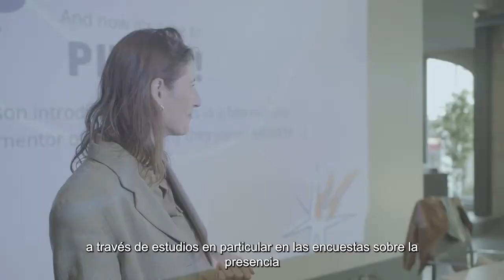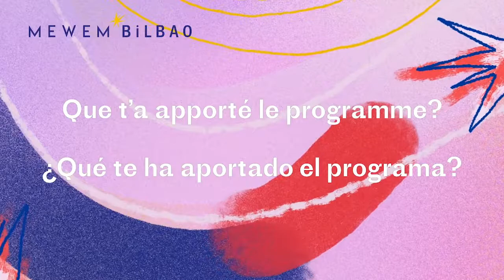MEWEM BILBAO - INTERVIEWS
VENDREDI 6 MAI 2022 à Azkuna Zentroa: Rencontre internationale avec les membres de MEWEM Europe, organisée par l’Institut français de Bilbao, en collaboration avec l’association MIM (Women in the Music Industry) et la FELIN (Fédération Nationale des Labels et Distributeurs Indépendants), qui a réuni pour la première fois en Espagne les professionnels du secteur musical qui font partie du programme européen.

MEWEM EUROPA est un projet visant à piloter et à mettre en œuvre un programme de mentorat à l’échelle européenne, destiné à développer les compétences de gestion des jeunes professionnelles de l’industrie musicale. Ce projet est la suite d’un projet expérimental mené par FELIN (FR), VUT (GER) et LABA, en France et en Allemagne, financé par l’Union européenne dans le cadre de Music Moves Europe.

En collaboration avec Azkuna Zentroa – Alhóndiga. L’événement a été soutenu et cofinancé par l’Institut français de Paris, le programme «Créativité européenne», ainsi que la saison culturelle de l’Institut français d’Espagne «Escenas francesas».

VIERNES 6 DE MAYO DE 2022 en Azkuna Zentroa: Encuentro internacional con los miembros de MEWEM Europa, organizado por el Instituto Francés de Bilbao, en colaboración con la asociación MIM (Mujeres de la Industria Musical) y FELIN (Federación Nacional de Sellos y Distribuidores Independientes), que reunió por primera vez en España a los profesionales del sector musical que forman parte del programa europeo.

MEWEM EUROPA es un proyecto para pilotar y poner en práctica un programa de tutoría a escala europea para desarrollar las habilidades de gestión de los jóvenes profesionales de la industria musical. Este proyecto es la continuación de un proyecto experimental dirigido por FELIN (FR), VUT (GER) y LABA, en Francia y Alemania, financiado por la Unión Europea en el marco de Music Moves Europe.
En colaboración con Azkuna Zentroa – Alhóndiga. El evento fue apoyado y cofinanciado por el Instituto Francés de París, el programa «Creatividad Europea» y la temporada cultural del Instituto Francés de España «Escenas francesas».